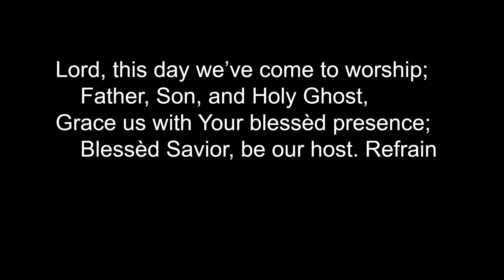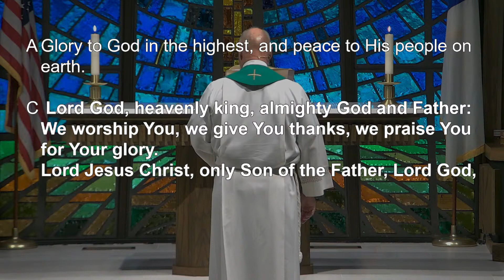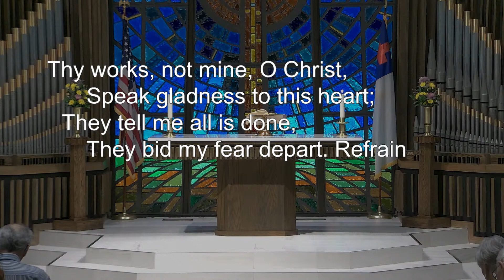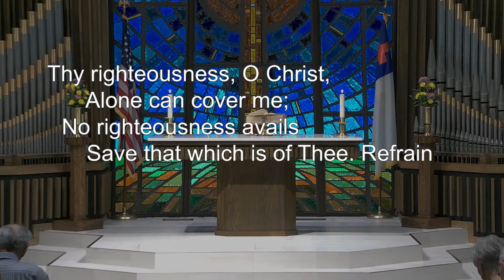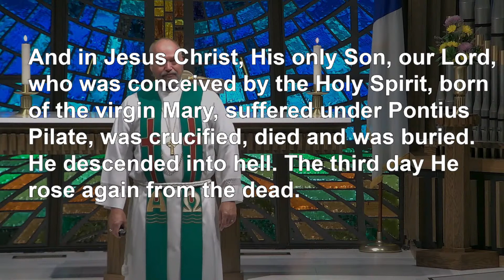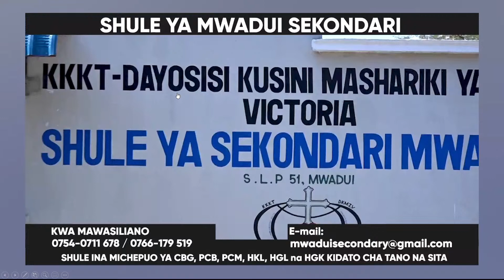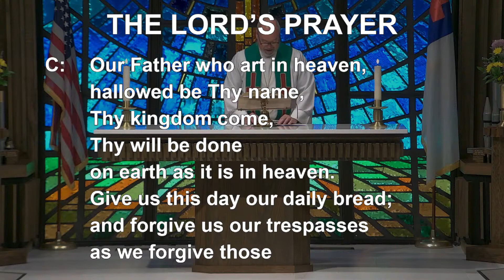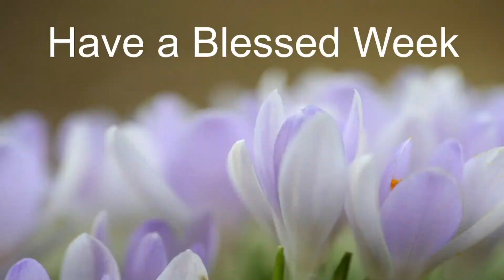Ascension Lutheran Church 8:30 Tyler Campus July11, 2021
Here is your invitation to Ascension's RightNow Media Library